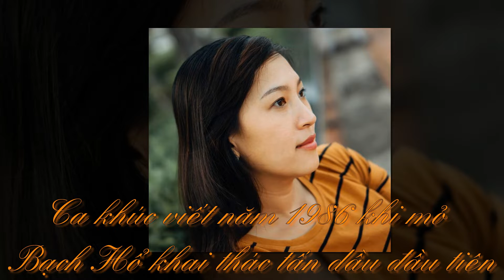Mùa xuân đến với biển Vũng Tàu ca sĩ Hữu Thành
MÙA XUÂN ĐẾN VỚI BIỂN VŨNG TÀU
Nhạc & Lời: Hồ Tĩnh Tâm
Phối khí và dàn dựng:  Thành Công
Trình bày: Ca sĩ Hữu Thành
(Ca khúc viết năm 1986, khi mỏ Bạch Hổ ngoài khơi Vũng Tàu khai thác tấn dầu thô đầu tiên, đem về niềm hy vọng tương lai cho tổ quốc)